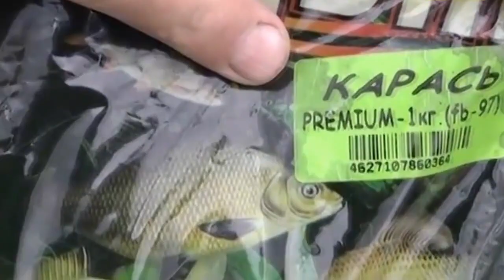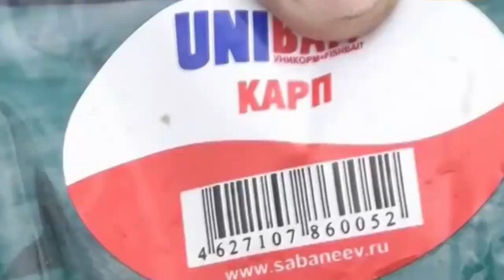КАК ЛОВИТЬ КАРАСЯ ПОПЛАВОЧНОЙ СНАСТЬЮ. СЕКРЕТЫ РЫБАЛКИ НА КАРАСЯ В ТРУДНЫХ МЕСТАХ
Как ловить карася с берега на поплавочную матчевую удочку осенью. Секреты рыбалки в трудных местах на карася, поплавочная оснастка, на что успешно клюет карась, готовится эффективная карасевая прикормка, дельные советы рыбакам.